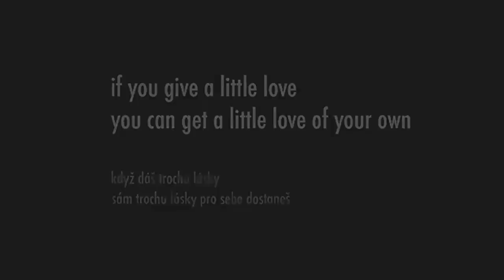If you give a little love you can get a little love of your own